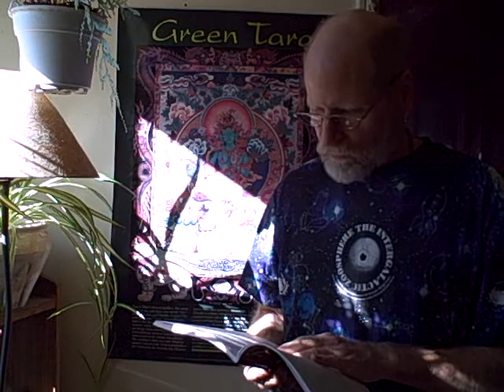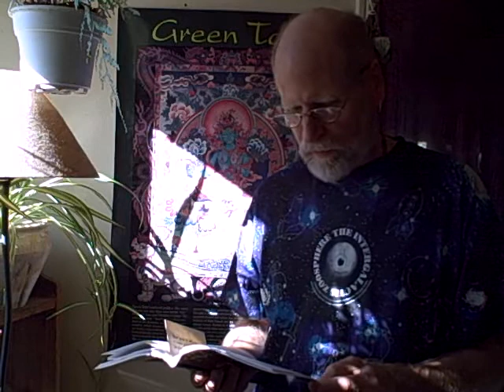The Master Key Ssytem - Highlighted Recap - Video #2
In this video I am reading the parts I have Highlighted in The Master Key System. At different points in my study and practice, I like to go back to the begining and go through it again, gaining more understanding and insights.